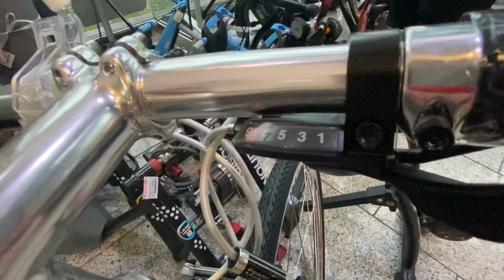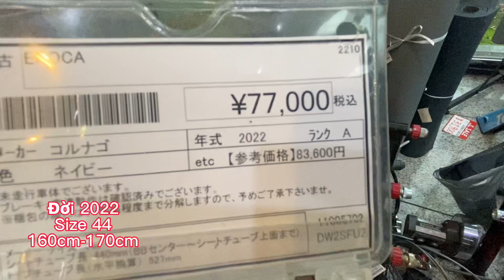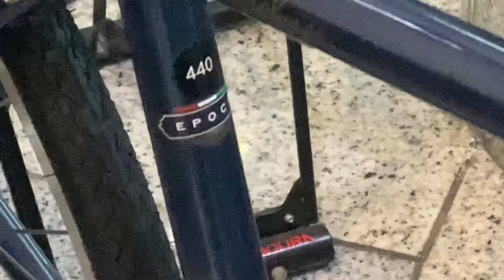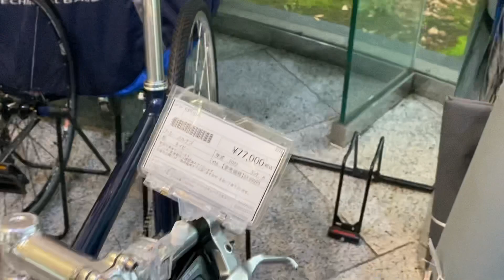Colnago xe tay ngang!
Xe đạp touring colnago!